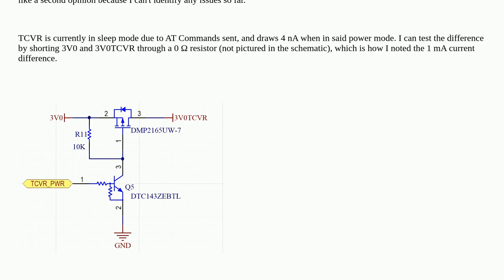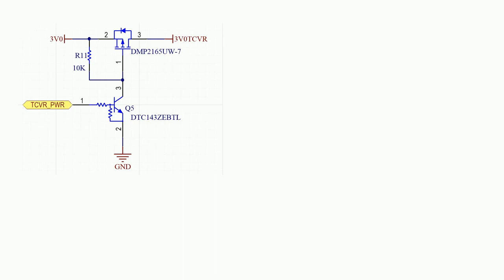P-channel MOSFET load switch drawing more current than expected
A special thanks goes out to the community

  p-channel